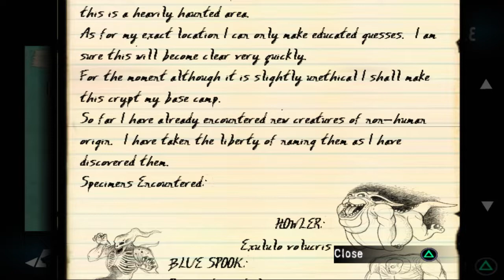Ghost hunter (PS2 ) playthrough - Part 2 | Mister fancy britches at your service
We have a new alias this time around and BOI I swear ta JAYBUS I will wear it out. officer fancy britches :D